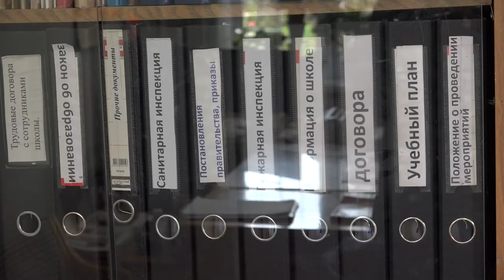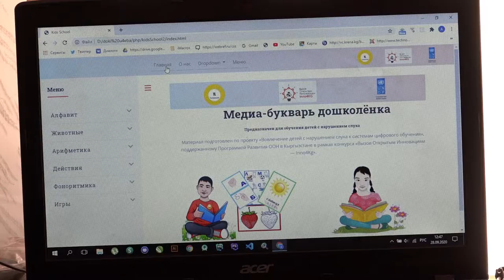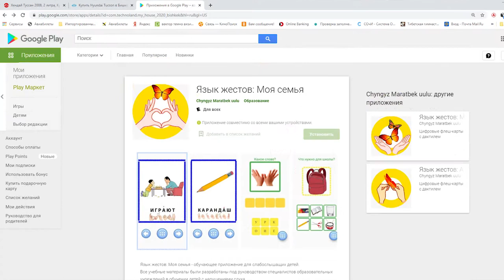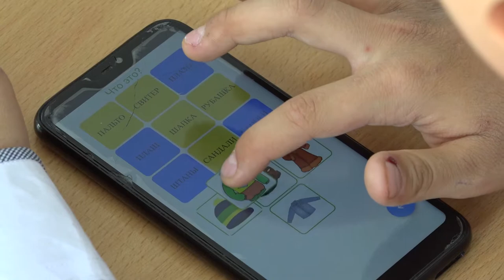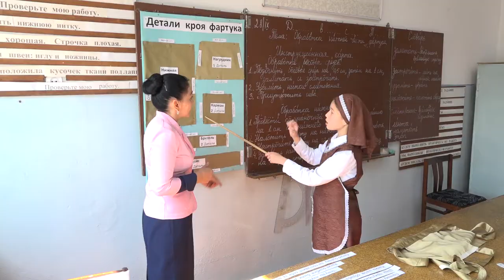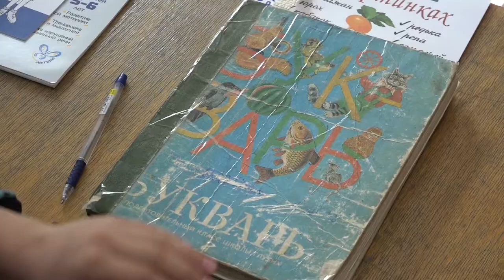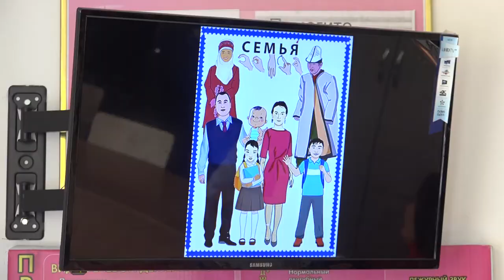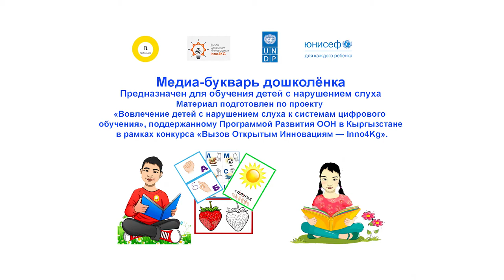Мобильные приложения в образовании детей с нарушениями слуха. ОФ "Технолэнд"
Обучение детей с нарушениями слуха - процесс сложный, особенный.
В рамках конкурса "Вызов открытым инновациям - Inn04Kg" ОФ "Технолэнд разработал 3 мобильных приложения при поддержке ПРООН в КР:
- Язык жестов. Мой мир
- Язык жестов. Арифметика
- Язык жестов. Моя семья

Был также разработан "Медиа-букварь дошколенка".
Все приложения можно найти в Play Market.

Кстати, научиться языку жестов, благодаря этим приложениям может любой человек.

Телекомпания CITY подготовила видеорепортаж о реализации программы "Вовлечение детей с нарушением слуха к системам цифрового обучения".